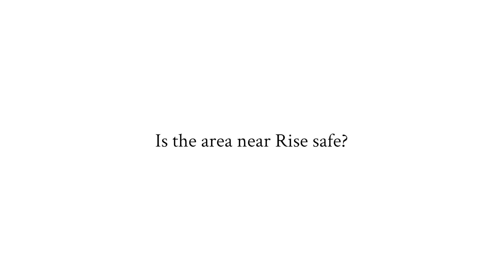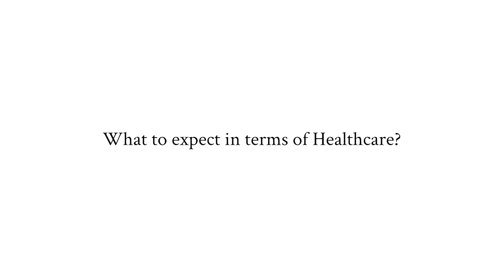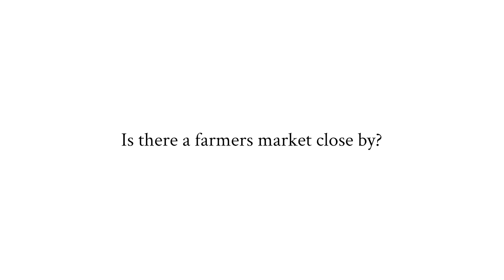Questions about moving to Costa Rica... and their answers!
If you are planning to move to Costa Rica, this video is a must.

David Comfort, the founder of RISE Costa Rica answers the most common questions about relocation.

He relocated here from California with his wife and daughter and he receives new families in the community and help the to relocate with RISE Relocation program.

So, he knows how the process is and what are the answers to all the questions you may have about living and working in Costa Rica.

Find out what are the top things that make it challenging for families to relocate in Costa Rica and how to overcome those challenges.

0:00 Intro
0:20 Are there dangerous animals in Costa Rica?
1:54 Are household essentials easy to find in Costa Rica?
2:50 Is the area near RISE safe?
3:51 How to open a bank account?
5:47 Ship the entire household or buy everything new?
7:11 How to use cell phones in Costa Rica?
8:18 How to starting a company?
9:58 How to get residency?
12:43 Buying a car in Costa Rica
14:21 Sending your car from USA
15:53 What to expect in terms of Healthcare?
18:27 Living in Costa Rica without speaking Spanish
19:45 Challenges of living in Costa Rica
23:08 How to transition into the PURA VIDA lifestyle?
24:36 How does living in a community add to my quality of life?
26:25 What are the health benefits of living in nature?
28:37 What’s it like raise children in Costa Rica?
31:06 Do you have a School at RISE?
33:03 Is there a farmers market close by?
34:06 How do you get to RISE?
35:27 Advantages of living close to San Isidro
36:18 Is there an application process to become a member of RISE?
37:38 How can you become a member of the RISE community?